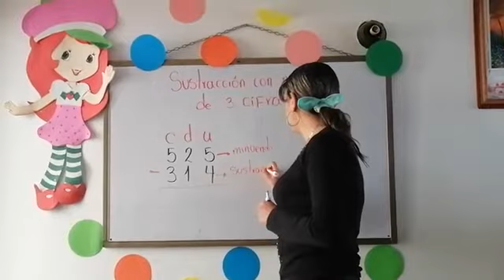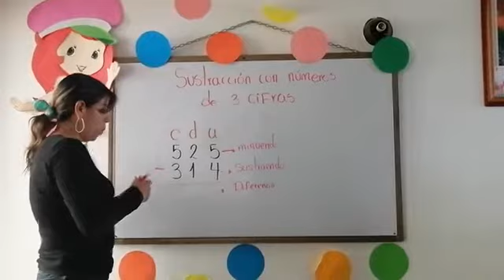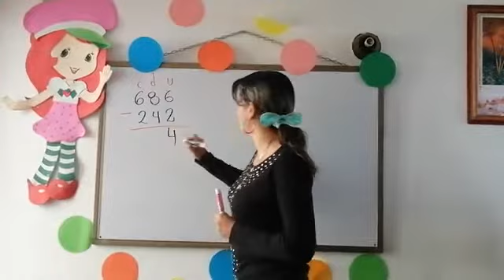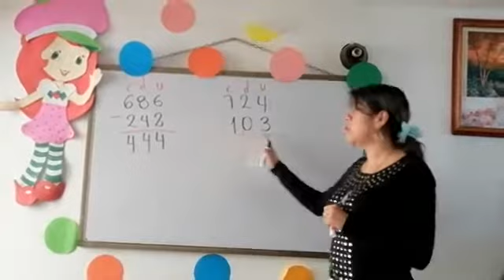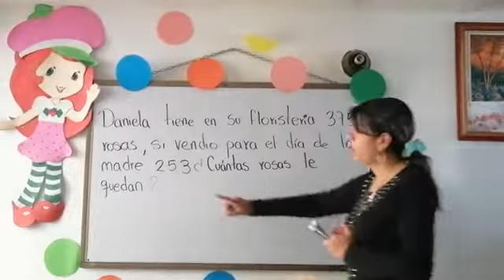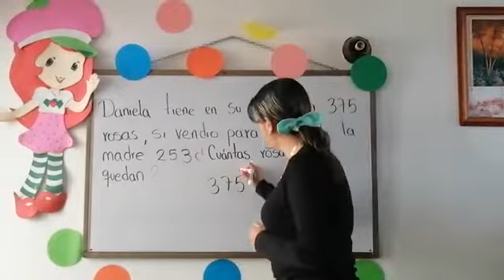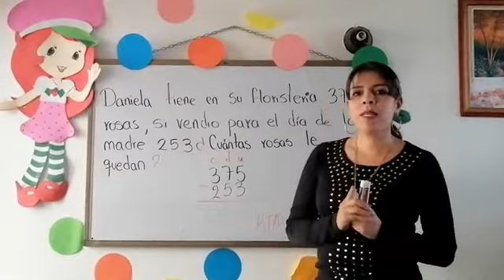GRADO 1°-MATEMÁTICAS - SUSTRACCIÓN CON NÚMEROS DE TRES CIFRAS PARTE #1 -SEMANA DEL 22 AL 26 DE JUNIO